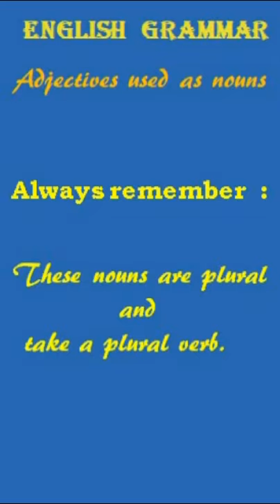Adjective used as noun | parts of speech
Adjective used as noun